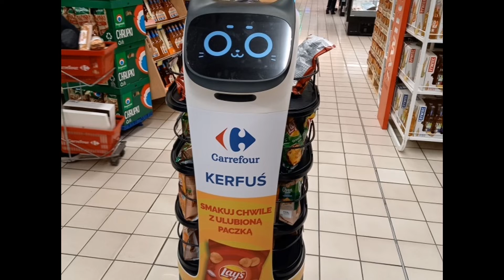Co To KEFRUŚ?! SAM NIEWIEM DLATEGO JEST TA Nazwa Kefruś Kerfuś to napisałem w kwietniu 2023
KEEEEEEEEEFRRUUUUUUUUUUUUUUUUUUUUUUUUŚŚ